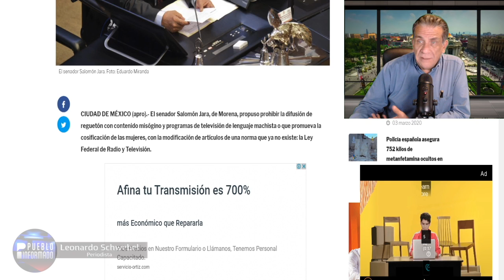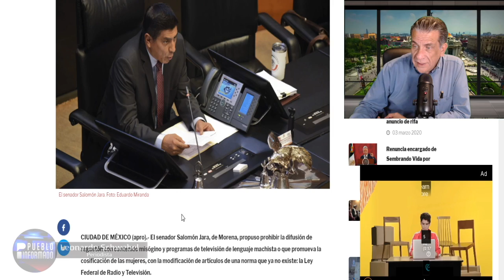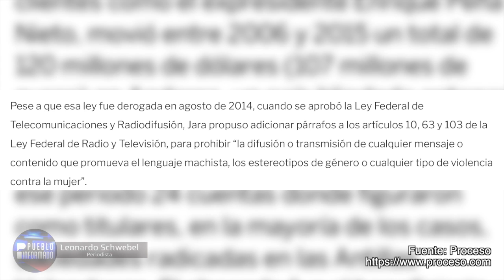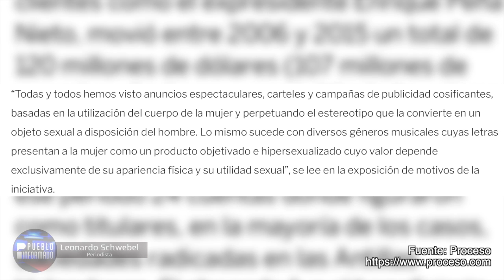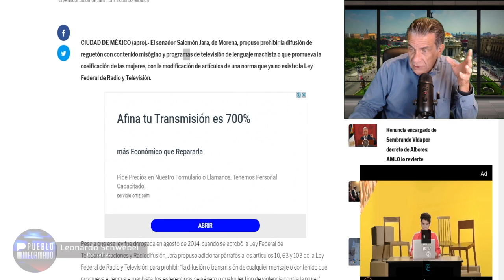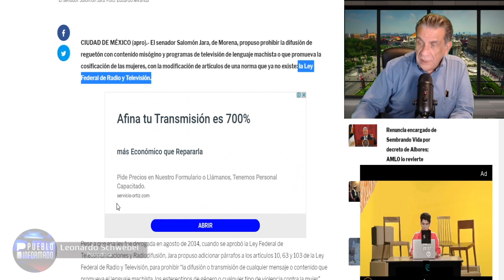Senador quiere cambiar una ley que ya no existe